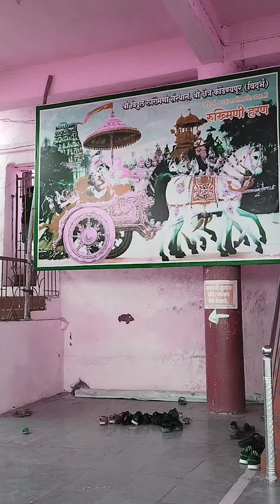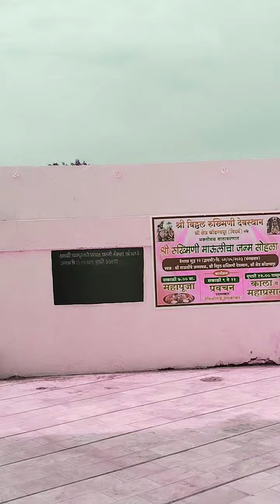KUNDNYAPUR - कोंडण्यपुर विदर्भमधील तीर्थस्थान - रुक्मिणीमाताचे माहेरघर-shrikrishna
रुक्मिणी हरण#vlog